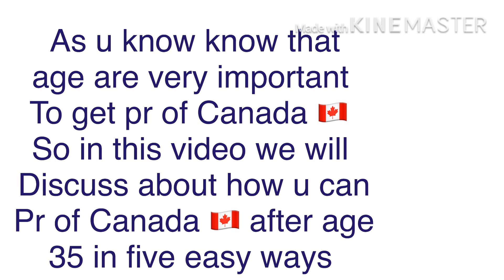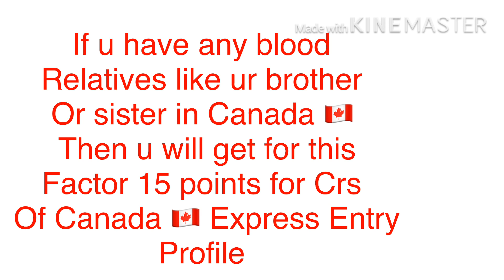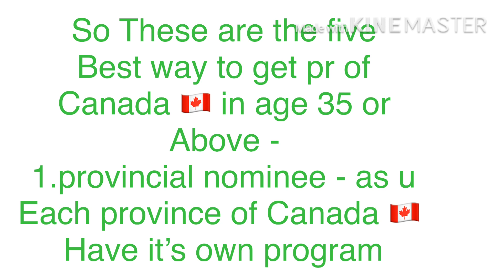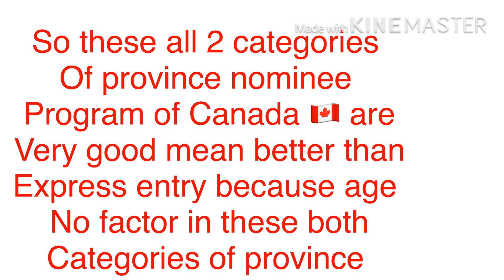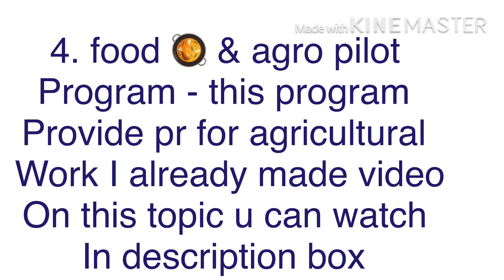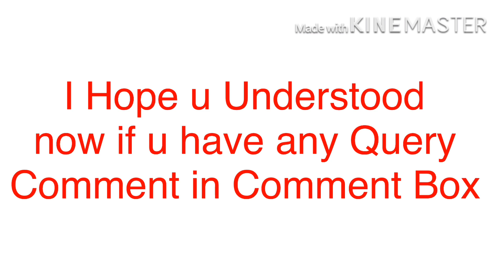Easy Way to get pr in canada after age 35 ! best way to get pr in canada ! settle in canada with fam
How You Can Get Permanent Residency Of Canada If Your Age Above 35 In Hindi/Urdu

About This Video - In this video I provide five options for people 35+ years of age who have difficulty qualifying for express entry. Please watch till the end as all five options are unique and the fifth over is very interesting.

Topic Cover - This video offers information on how to immigrate to Canada for families over 35 years old. Not all cases are identical.

Who would be an ideal candidate for Express Entry and how could a person, or a family 35+ immigrate to Canada?
Considering the recent Express Entry draws, it seems to be close to impossible for a family over 35 to immigrate to Canada. But is it really so? This video gives an idea of Provincial Programs, Pilots and other alternatives available for skilled immigrants.

- come back often to check our current offers and hot deals!
– Official website of LP Group Toronto
– Certified translation from all languages, delivered worldwide
– Free assessment of your chances immigrate to Canada
– Book an individual consulting session via Skype
– Free newcomer assistance in Canada
– Studies in Canada for foreign students
– Certification, legalization, notarization and translation of documents
Canada immigration 2019, Express entry 2019, Immigration Pilot, PNP, SINP, NB PNP, Self Employed immigration Canada.
Hi Friends,

This video is all about how to choose courses in Canada to get PR.
The best way to communicate with me is through my Facebook page:
If you're a skilled worker looking to immigrate to Canada

Why has Canada announced it will be increasing its immigration program till 2020? One in every five Canadians was born abroad, a percentage which is almost double that of the US or the UK.

Canadians truly believe in open borders and globalization while the rest of the world moves in the opposite direction.